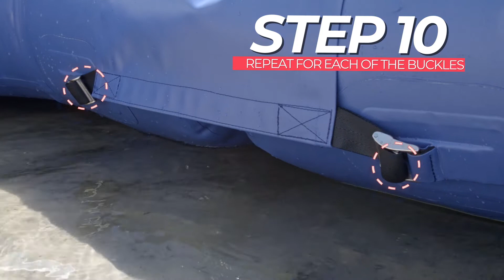UNION Aquapark Link connection system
THE LINK secure and easy connection over water

Union's industry-exclusive "All-in-One" attachment ensures a smooth and secure connection system within a single cover.

•  INDUSTRY LEADING SAFTEY CONNECTION
•  DUAL SEAL, NO GAPS
•  EASY CONNECTION ABOVE WATER

The Connection of two Aquapark features is essential to creating a safe and fun experience on the water.
The LINK Connection system provides a safe walkway between two
features and high strength attachment.
The LINK is fully self-contained making installation or de-installation quick and easy, as there is no need to swim underneath the products
to make a strong connection. All steps can be done by a single person without any special tool or equipment. This makes expanding a park or changing the layout simple for all park owners,
So this is probably the best connection on the market.